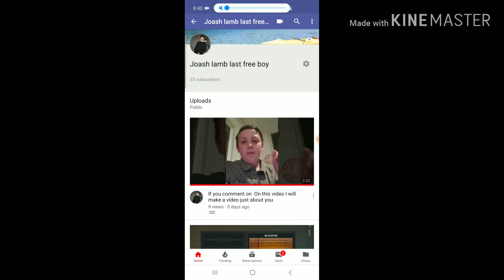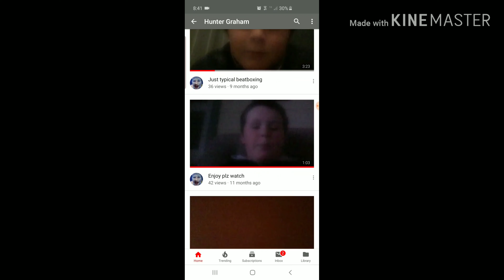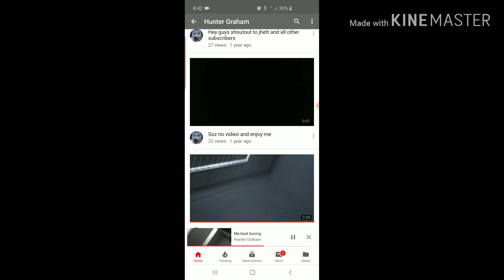Making a video about someone who comment on my video